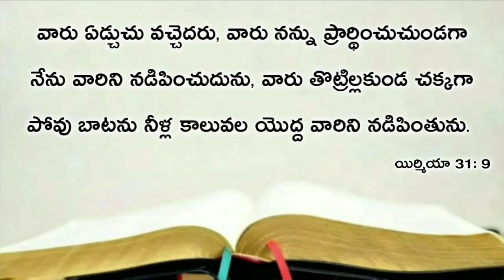Today's promise 12.02.2020